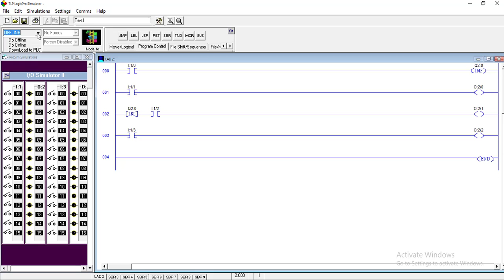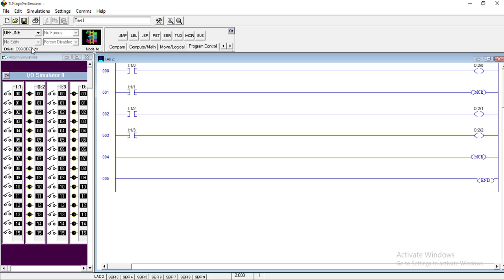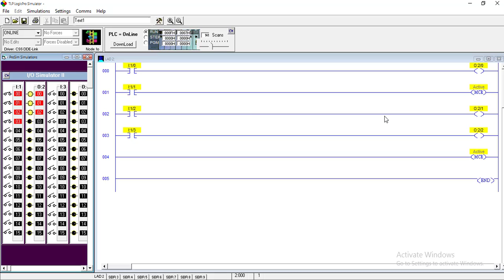Advance PLC Programming Instructions [MCR,JUMP, SBR]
The JMP instruction is used to cause the PLC to skip over rungs. The Jump (JMP) instruction is paired with the Label (LBL) instruction by designating the same address number to each function. When the jump rung is TRUE, it causes the ladder program to skip over rungs of the ladder program.

The jump to subroutine (SBR), subroutine, and return (RET) instructions are used to direct the controller to execute a separate subroutine file within the ladder program and return to the instruction following the SBR instruction. The subroutine (SBR) instruction, is the destination or target for the JSR instruction

A Master Control Reset (MCR) instruction is an output instruction. MCR instructions are always used in pair. The paired instructions cause the PLC to enable or inhibit a zone of ladder logic program outputs according the application logic. The zone being controlled is known as the MCR zone control.